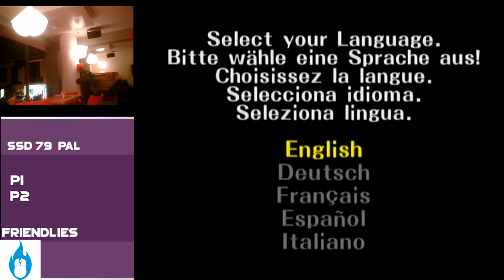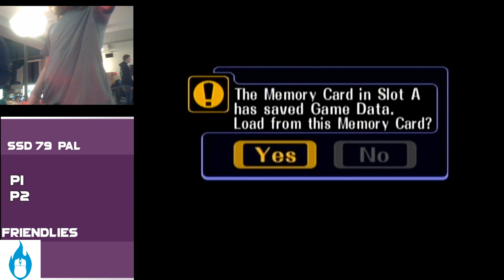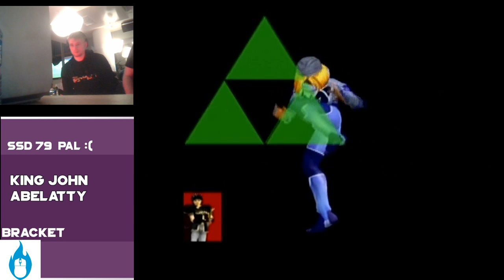DSEA Melee weekly#79 [PAL] Ft Woke Dabber, Pienjo, Abelatty, Reddanger